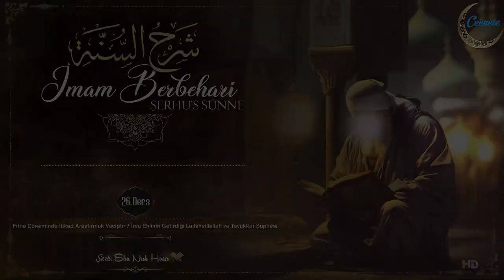26 - Halkların Hükmü - Şerhus Sunne - İmam Berbehari | Ebu Nuh Hoca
Bu haftaki konumuz:
Halkların hükmü.

Dersten Notlar:
0:00 Giriş
0:37 Halkarın hükmü konusunda getirilen şüphelere cevaplar.
1:01 "Akidesini bilmediğinin arkasında namazı terk etmek bidattır" dediler.
6:12 "Fitne döneminde itikad araştırmak bidattır" dediler.
16:40 Selef itikad araştırıyordu.
17:48 "Buralar eskiden İslam topraklarıydı" dediler.
21:00 Zahiren ve hakiki manada kafir.
21:55 Hariciler büyük günahdan dolayı tekfir ediyorlardı.
23:18 "Bu toplum Lailaheillallah diyor" dediler.
25:25 Bu toplum beşeri kanunlar koyarak Allah (cc) ile ilahlık yarışına giriyor.
25:56 Bu toplum Allah'ın kanunları dışında mahkemeler kuruyorlar.
26:40 Bu toplum çocuklara okullarda demokrasi sistemini empoze ediyor.
27:24 Bu toplum bu beşeri düzeni korumak için bekçilik yapıyorlar.
27:58 Bu toplumun batıla çağıran eğitim sistemi.
28:55 Mezarlardaki ölülerden yardım isteyen insanlardır.
29:14 Sihirbazlara, astrolojiye başvuran insanlardır.
29:42 Tüm bunlara rağmen irfa ehli bu insanları tekfir etmiyor.
31:27 "Burası darul İslam'dır" diyenler.
31:59 Sadece ağızlarıyla Lailaheillallah dedikleri için insanları tekfir etmeyen irca ehli.
32:44 Sahabe bu insanlarla savaştılar.
33:33 "TEVAKKUF EDİYORUZ" diyenler.
34:58 "Tekfir edersek günlük yaşantımızda sıkıntılar yaşarız" diyenler.
35:18 Darul İslam ve darul küfür meselesini anlayamıyorlar.
35:47 Bu toplumun irtidat ettiğini kabul etmeyenler.
37:00 Cehaleti özür görenler.
37:51 Zahiri İslam, hakiki İslam, zahiri küfür, hakiki küfür meselesi.
39:49 TEVAKKUF KONUSUNDA MESELENİN ÖZETİ.